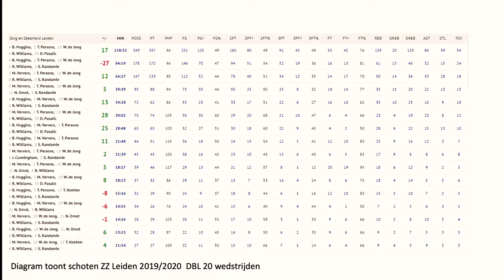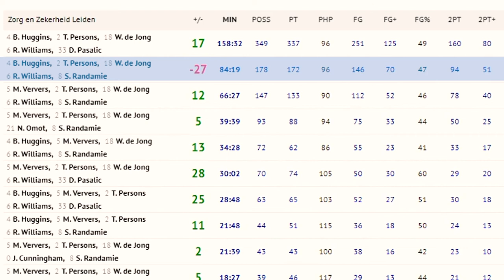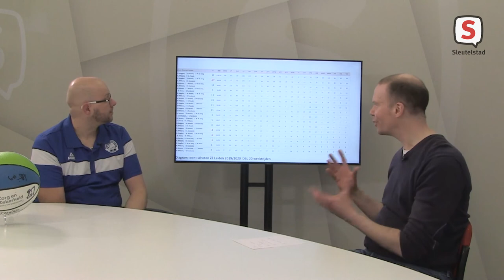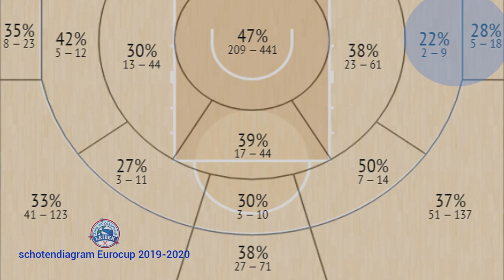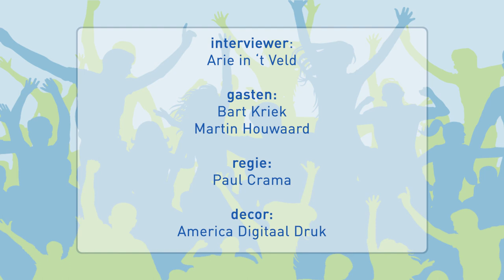ZZ Leiden TV afl. 11 (30 mrt. 2021)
In alweer de 11e aflevering van ZZ Leiden TV is teammanager Bart Kriek te gast.
Bart en zijn vrouw zijn grote basketballfans. Na een aantal jaren bijna alle uit- en thuiswedstrijden
te hebben bezocht, bood Bart zich aan als opvolger van teammanager Gerry van der Vliet.
Doordat hij het hele jaar, juist ook vóór het seizoen begint, bij het team betrokken is, maakt Bart heel wat mee.
Wat doe je met een Amerikaan die naar Nederland wil komen, maar nog geen paspoort heeft? Wat zegt het, als een speler zijn balkon metershoog heeft volgebouwd met lege pizzadozen? Om nog maar te zwijgen over een dollemansrit in een Siberische ambulance terwijl niemand om je hen Engels spreekt.
Ook scout en video-analist Martin Houwaard schuift aan. In zijn 2e optreden geeft hij instructie over Line-up Analysis en Shot Distribution. Klinkt behoorlijk technisch, maar daar weet Martin wel raad mee.
Aan het einde lanceren we natuurlijk ook weer de nieuwe Kwizzvraag. Deze geeft kans op een prachtige gesigneerde basketbal én op een voucher om gratis de livestream te kijken.